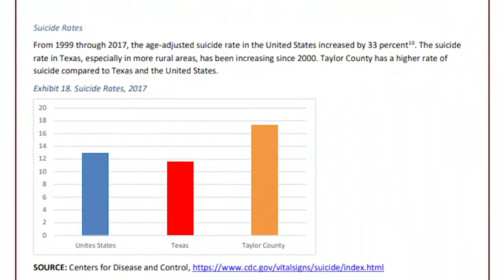Mental Health and Addiction go and in hand